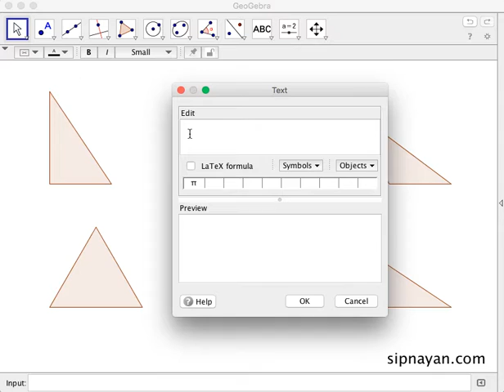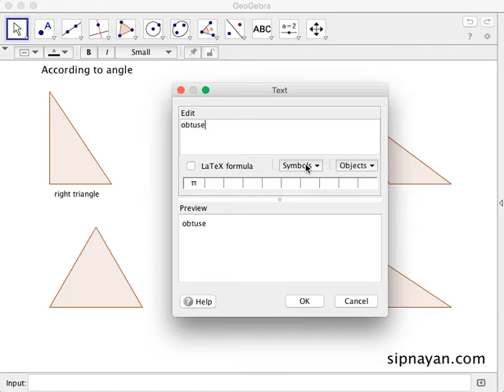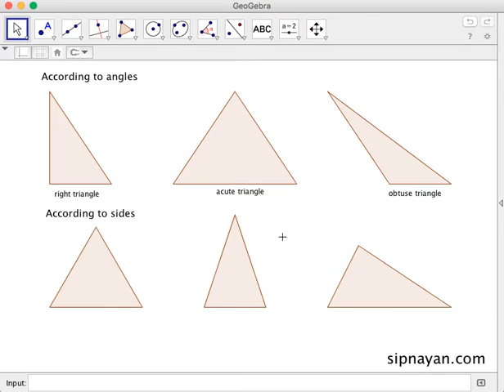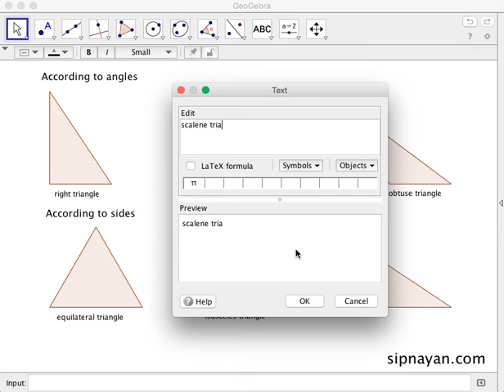BG06 Types of Triangles According to Sides and Angles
A discussion on the types of triangles according to sides (equilateral, isosceles, scalene) and according to angles (right, obtuse, acute).